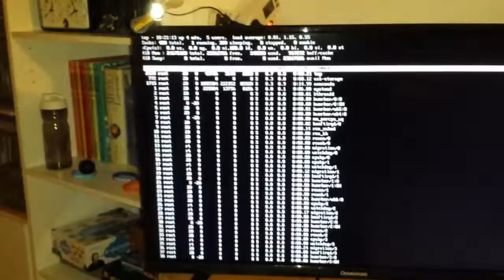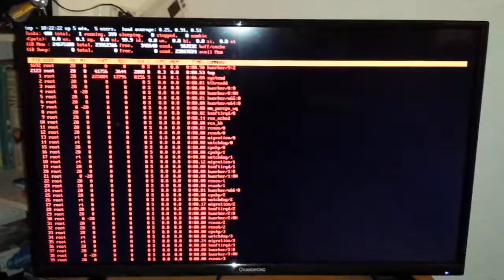Tu voulais voir la machine(2)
Dl380 gen 6 ram 24g/288gigas possible proc 2*6*2 24cpu vus par l OS... 8 emplacements disques. sas.